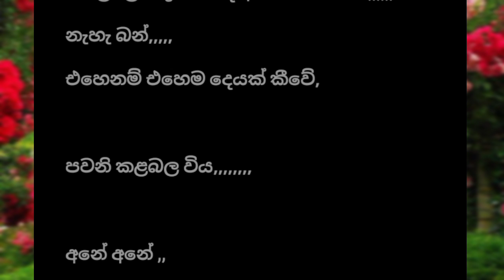Aya Nubai | Episode 8 | Navel Story by Thakshila Siriwaradana